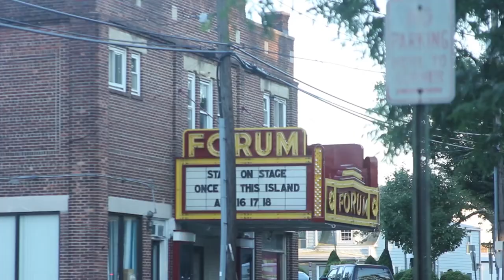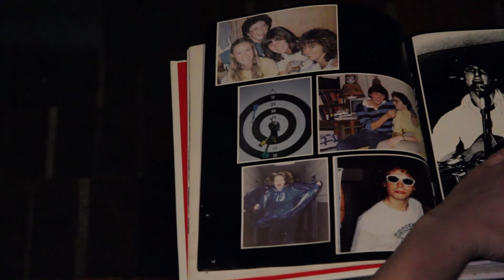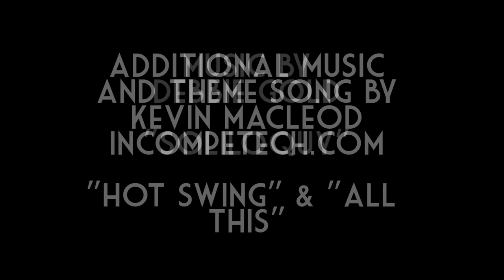"The Year of the Phoenix" Episode 8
Chief Lewis' hunch leads to a major breakthrough.

Starring:
Kate Berg as Iris Franklyn
Timothy Regan as Officer Tom Benton
Russell Kohlmann as Detective Andrew Edison
Vishwas as Chief Lewis
Lana Furn as Justice
Matt Holbert as Officer Adam Nova